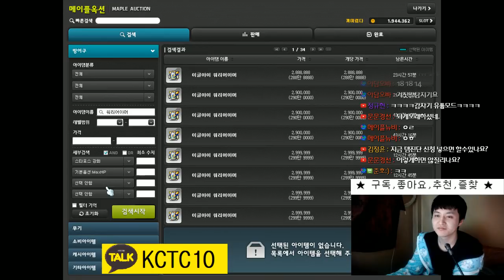[메이플스토리] 221(데벤져) 체력(36만) 템진단 및 진로 [ 먼치 ]